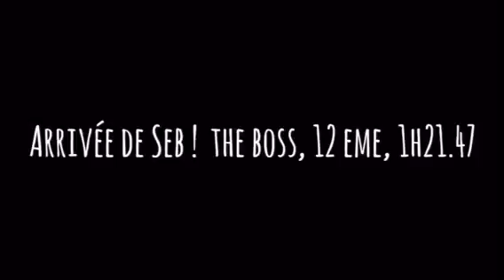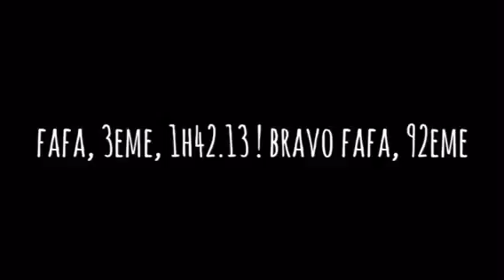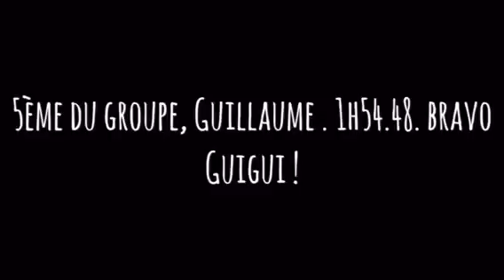Trail Athis-de L'orne 2016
Les coureurs près Sees